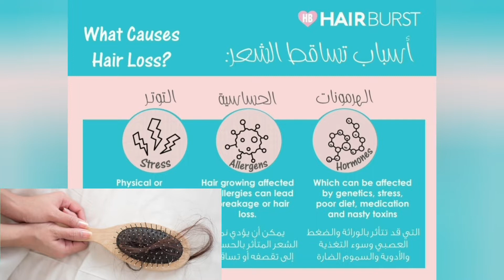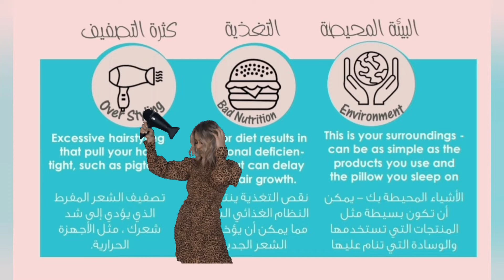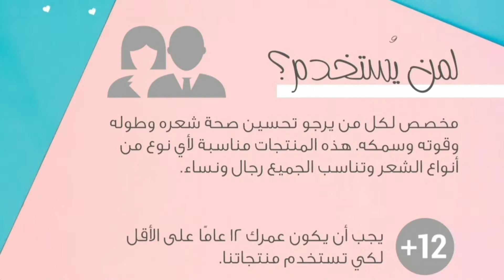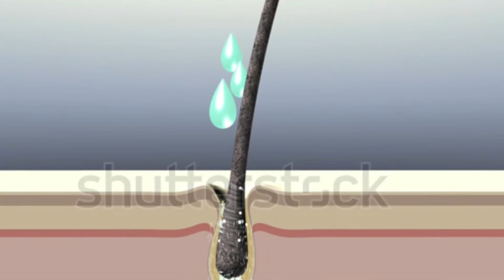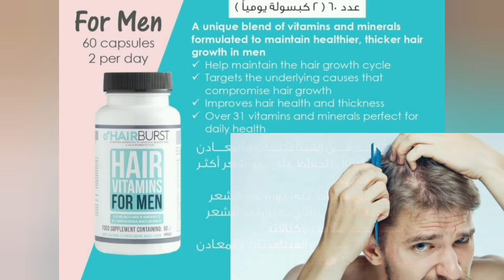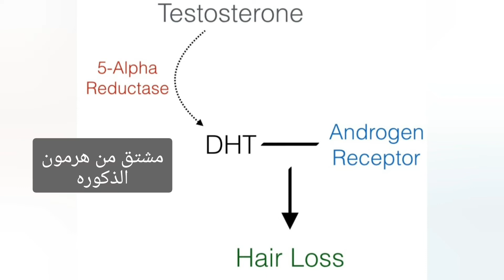Hair burst 💥اقوي مجموعه تساقط الشعر هير برست 💇‍♂️💇‍♀️ للرجال والسيدات 🎯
Hair burst هير برست vitamins
للرجال والسيدات من اقوي الفيتامينات المقويه للشعر
و كمان فيه shampoo و conditioner و volume elixir
في حلقه النهارده هنشرح كل مجموعه بالاسعار والتفاصيل .. ان شاء الله تعجبكم ❤️